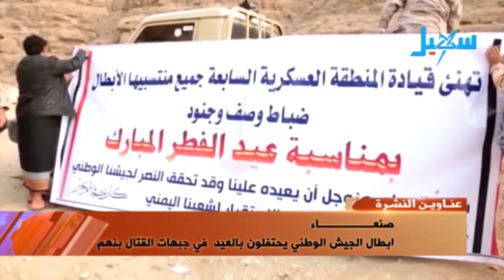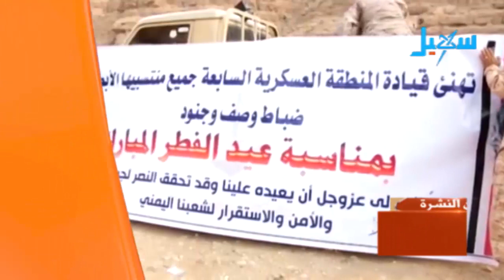الاخبار | التاسعة مساءً ( 26-06-2017)